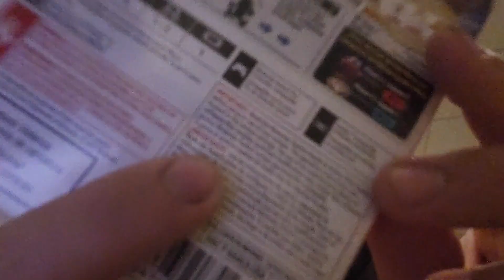ITS F---ING MARIO AGAIN!